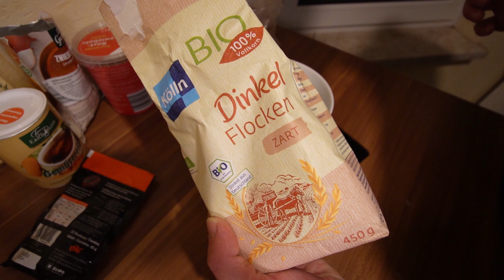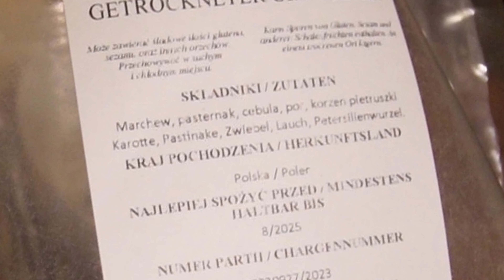Gesund ,Lecker und Heiß 🤠 Trekking Nahrung ganz einfach selbst gemacht 🥘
In diesen Video zeige ich euch, wie ich mir meine Mahlzeiten für Unterwegs zu hause vorbereite und was ich alles in mein Essen hineintue. Ziel war es,  mich für eine 3 Tägige Wanderung mit 2 Übernachtungen im freien bei
-°C Temperaturen selbst zu verpflegen. Ich wollte einfach keine gekauften fertig Tütchen mir holen ,da gibt es bessere Ideen, seid gespannt was ich mir einfallen lassen hab.

Gruß Team WildBoyZ